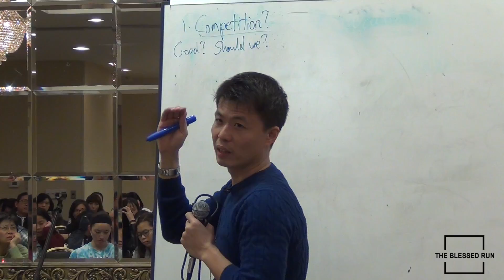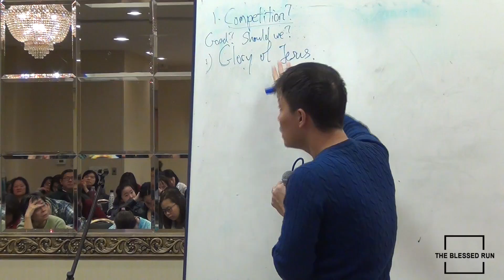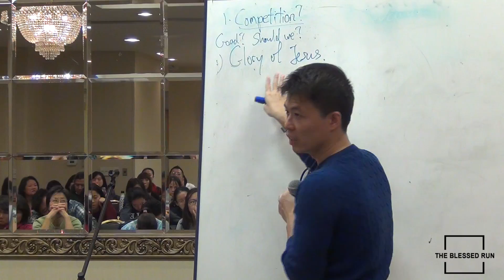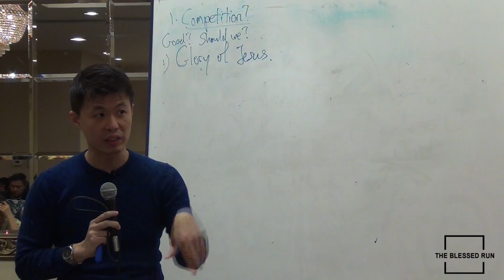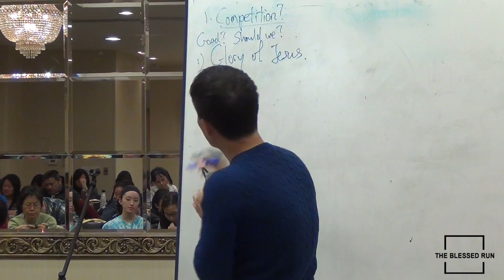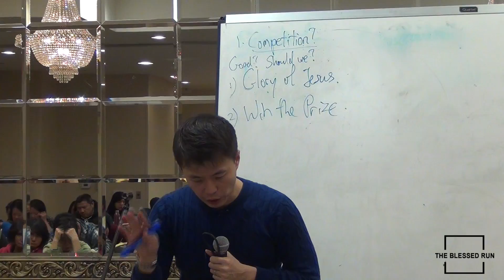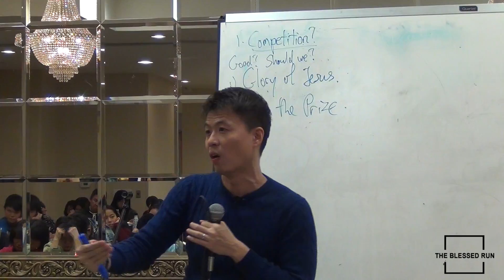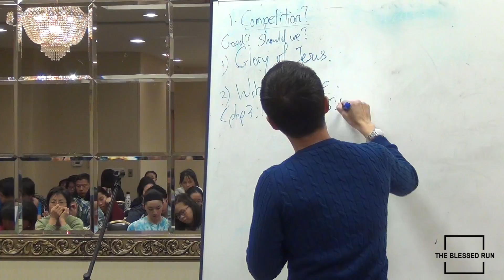20161125 SC4 Is Competition Always Bad